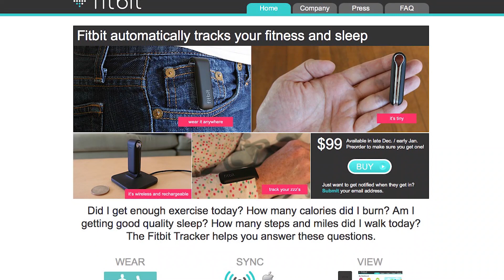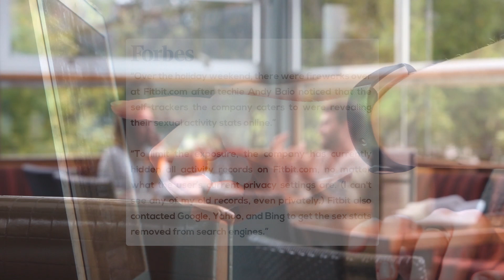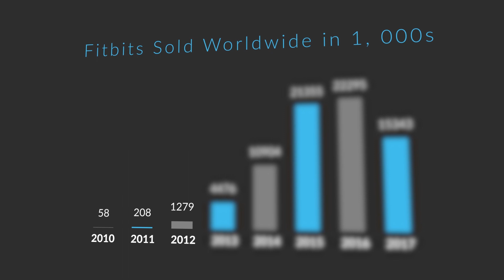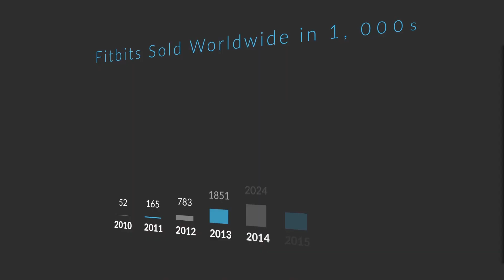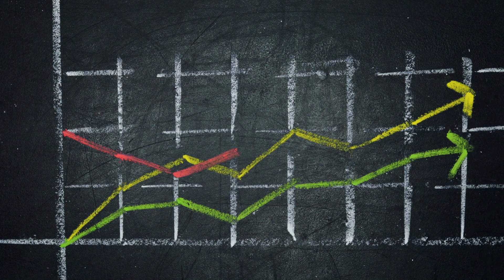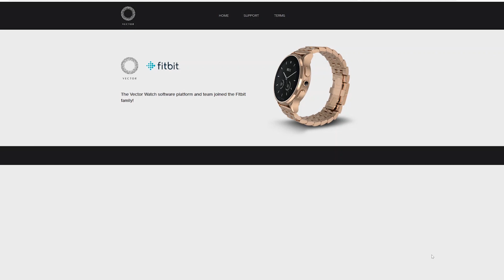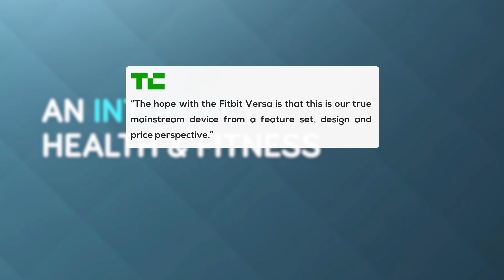Before Google Bought Fitbit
This is an in-depth journey into the history of Fitbit. From the Fitbit Classic to the Fitbit Charge 3, we will look at how Fitbit was established, Fitbit's successes and failures and what the future of Fitbit. Hopefully, they will be one of the biggest tech companies.

Credits

Title Images

Sources

Main Video

First James park photo by Photo by @kmeron for LeWeb12 Conference, Paris OFFICIAL LEWEB PHOTOS

prev_url=detail